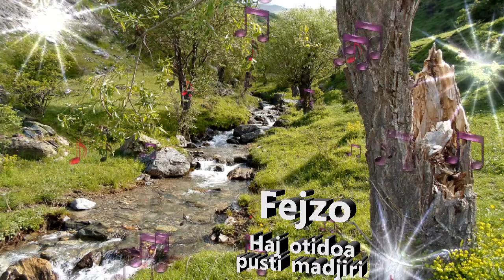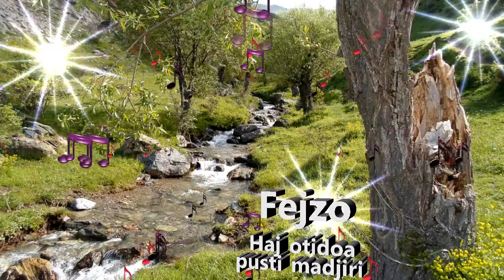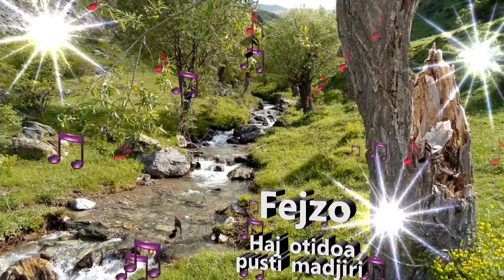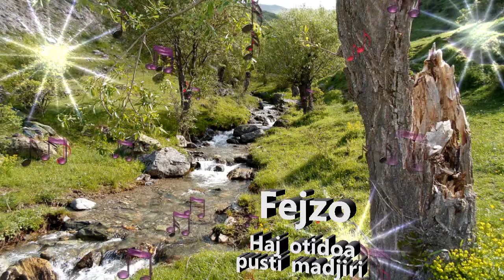Fejzo Haj otidoa pusti madjiri